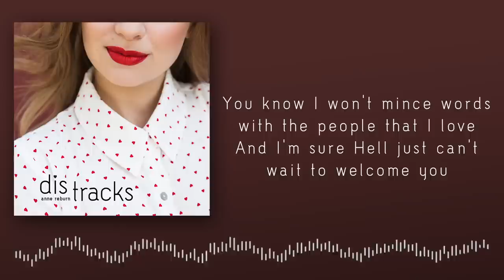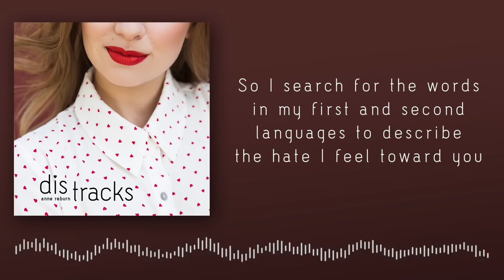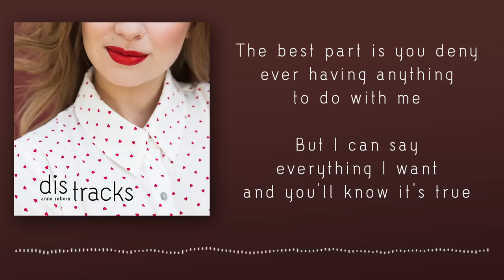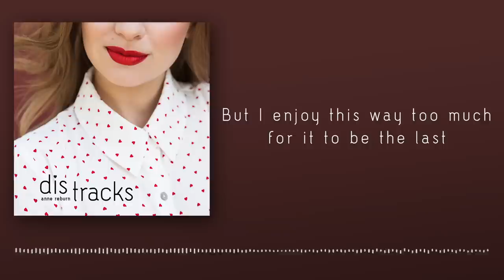Anne Reburn - Dis Track (Official Lyrics Video)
Official lyrics video for "Dis Track" off Anne Reburn's debut EP Dis Tracks. Available now. Get it on Spotify, Apple Music, and more

Written by Anne Reburn
Produced by Joshua Abelson
Mixed by Joshua Abelson
Master and Vocal Engineering by Danny Byrne

Want to get your own music on Spotify and iTunes?

Lyrics:
How do I reach someone like you?
Maybe this song isn’t the best way
But I don’t know what else to do
You don’t listen to reason no matter the language, what can I say?

My darling, you defy definition
I only say it ‘cause it’s true
You know I won’t mince words with the people that I love
And I’m sure Hell just can’t wait to welcome you

I used to think about appealing to your sense of decency
But then I realized you don’t have any
I used to think about appealing to your sense of honesty

I sat down to write a single dis track
But I’ve got more than enough material for that
I have so much to say, I don’t know where to start
Maybe when you’re under for that rhinoplasty you could ask if they could give you a heart

So I search for the words in my first and second languages
To describe the hate I feel toward you

You sociopathic piece of shit
You’re the worst person I’ve ever met
Rata de dos patas, tú solo sabes dañar y herir
Pero no quiero matarte, no
Prefiero verte sufrir

I sputter, and stutter, and struggle
Cause the rage just makes my mind boggle
I just don’t get how you can do the things you do

So you can say that I’m not over it
But the kind of scars you leave don’t really leave you
The best part is you deny ever having anything to do with me
But I can say everything I want and you’ll know it’s true

I only say it cause it’s true, baby
I wish that I spoke every language in the world
So I had a few more ways to insult you

You sociopathic piece of shitYou’re the worst person I’ve ever met
Pero ya no tengo compasión
Cuántas ganas de verte sufrir

So say I’m Taylor Swifting it or say what’s past is past
But I enjoy this way too much for it be the last